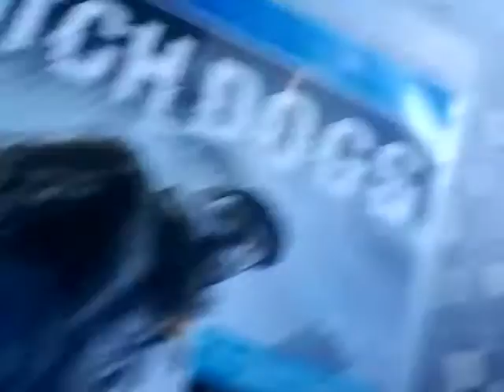Abisooooo!! Procsimo video hoy con un invitado especiaaaaal😁😁😁😁😁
Juegos muuuui baratos en musimundo 😁😁